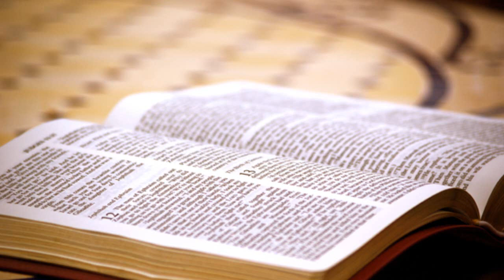Evangelio y homilía de hoy miércoles 27 de noviembre de 2019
Nazaret TV te ofrece el evangelio y la homilía de hoy,  miércoles 27 de noviembre de 2019. Desde la parroquia de Santa Teresa del Niño Jesús en Barcelona. Predica el sacerdote: Rvdo. Enric Ribas, pbro. Día litúrgico: Miércoles XXXIV del tiempo ordinario.
El evangelio de hoy corresponde a Lc.21,12-19